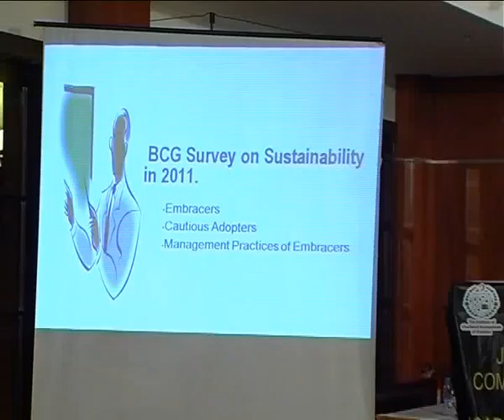BCR Winners 2010-04